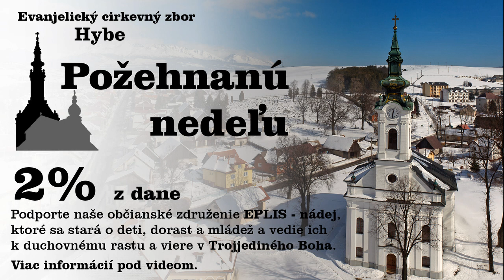Služby Božie 5.4.2020 - 6. pôstna Kvetná nedeľa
ECAV Hybe - Služby Božie

Podporte našú činnosť, stlačením tlačidla ODOBERAŤ na našom YouTube kanáli.
EPLIS - Nádej
Občianske združenie
Hybe č. 122,  032 31

právna forma - občianske združenie
IČO: 37977016

Darujte 2% z dane na prácu nášho občianskeho združenia, ktoré starostlivosťou o deti,  dorast a mládež tieto nenechávajú na ulici, ale hudbou, spevom a výtvarným umením spolu s rodičmi vedie k duchovnému rastu a viere v Trojjediného Boha.

Kontaktné údaje:
          Stanislav Grega